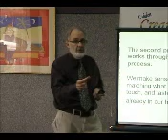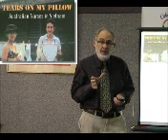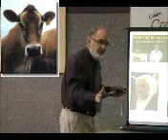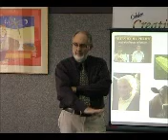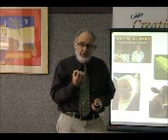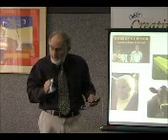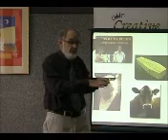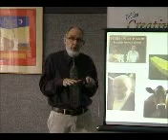Pattern Matching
This video is part of the Emotional Health online course based upon the Human Givens approach to emotional health. It explains a core concept: pattern matching or how our brains make sense of what we see hear smell taste and touch. It was filmed during a seminar at Cobden Creative Health in 2010.